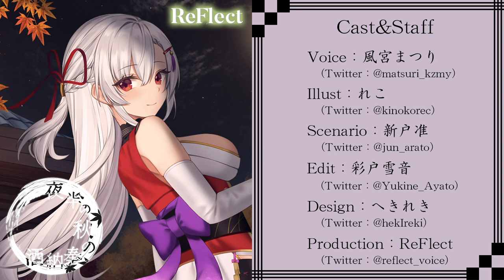【試聴動画】夜半の秋の奉納酒【ASMR音声作品】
Re Flect様企画・制作！
12月10日0時からDLsiteで販売される音声作品の試聴動画です！

とても頑張った素敵な作品なのでぜひチェックしてね！

秋の神様、風宮まつりだよ！

The God of Autumn, Kazamiya Matsuri here!

I'll be grateful if you can help my video translations!